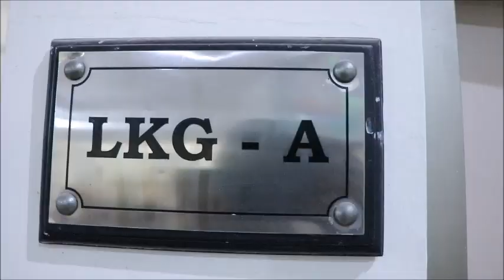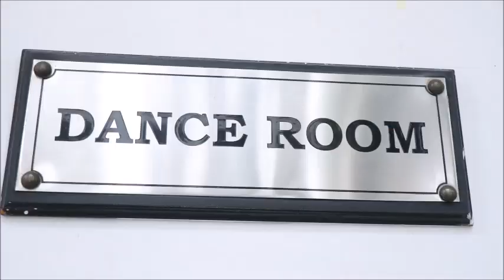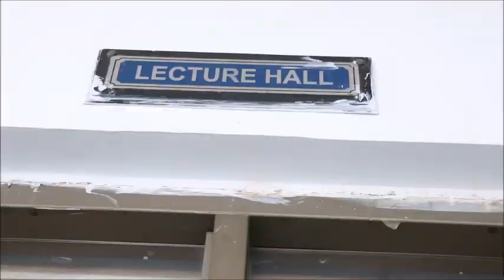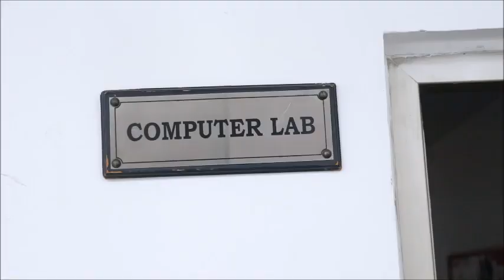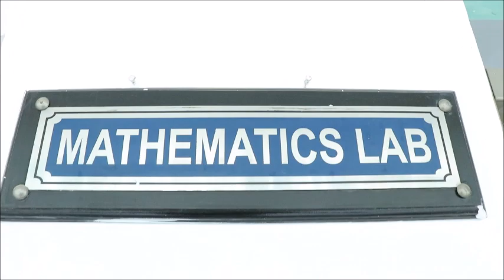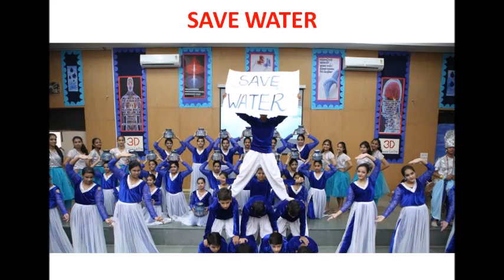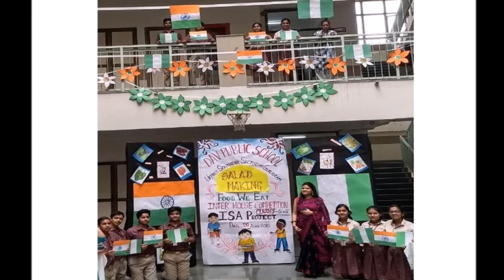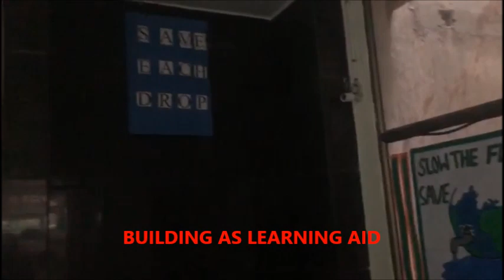DAV PUBLIC SCHOOL SECTOR 49 GURUGRAM